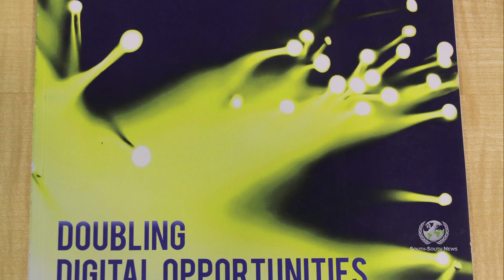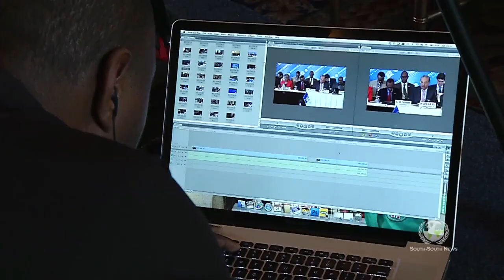South-South News - Special Report: Broadband Commission Meeting, New York City, New York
Access and inclusion are central issues at the 8th Broadband Commission for Digital Development Meeting in New York City, New York, 21 September 2013.